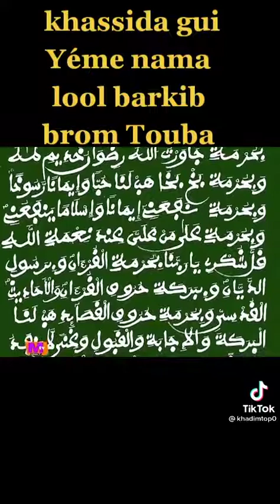Xassida Tawasulou ci Xassaïdes you Cheikhul Khadim de Serigne Aïdara Mbacké ibn Serigne Dame Faty ..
Xassida Yi